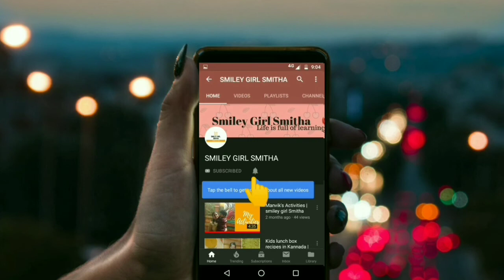ಫ್ರೆಂಚ್ ಪ್ರೈಸ್ 🍟| How to make french fries in home in kannada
Hi friends,
In this video i m sharing How to make french fries in home in kannada
ಫ್ರೆಂಚ್ ಪ್ರೈಸ್

Thank u
Smitha